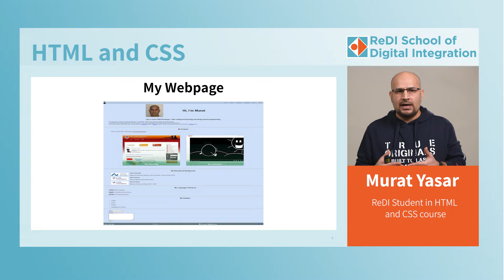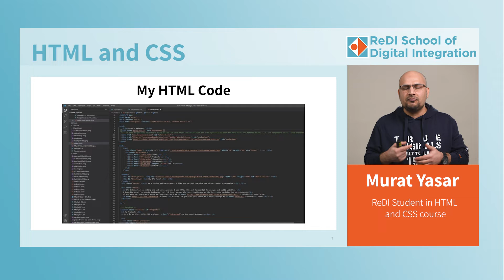HTML and CSS presented by Murat Yasar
Murat Yasar
ReDI School of Digital Integration NRW
Demo Day Autumn 2021
Video production supported by Mitsubishi Electric Germany